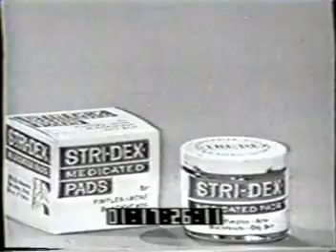Shindig September 30 1964 complete episode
1:48  American Dairy Association ad
3:00 "Slow Down" - Walker Brothers
4:42 "Tell Him" - The Blossoms
6:11 "We'll Sing in the Sunshine" - Gale Garnett
9:04  Cheer for cheese ad
10:04 "Oh, Pretty Woman" - Jerry Cole
11:48 "Bread and Butter" - The Newbeats
13:43 "House of the Rising Sun" - John Bill
16:25 Stri-dex Medicated Pads ad
17:25 "A Summer Song" - Jackie and Gayle
19:20 "Do Wah Diddy" - The Walker Brothers
21:19 "Have I the Right?" - Bobby Sherman
23:29 "It's Alright" - Donna Loren
26:04 "Who's the Roundest of Them All?" - Round Robin